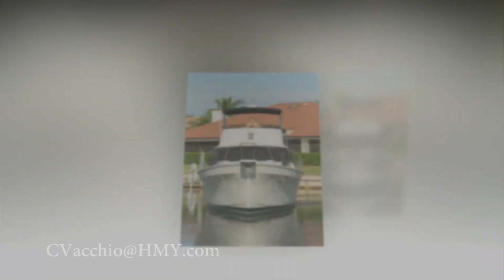34 Mainship "About Time"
Video of a 34 Mainship "About Time" listed by Chris Vacchio of HMY Yacht Sales.